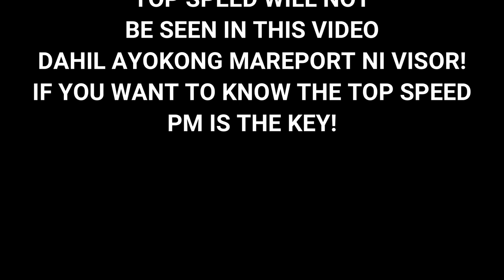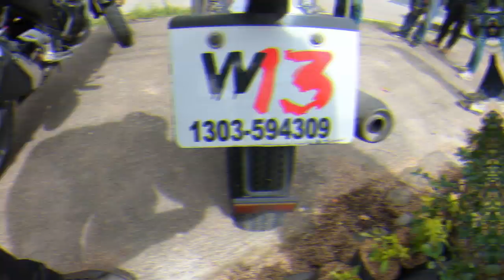WARD13 STAGE 3E PERFORMANCE REVIEW | INCREASE IN TORQUE, POWER AND ACCELERATION | ALL STOCK!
🏍️TITLE : Title: Target Practice Artist: Riot

🎵Track Info ▼